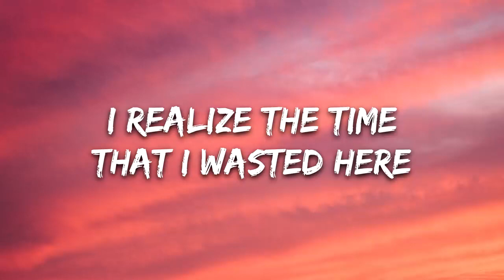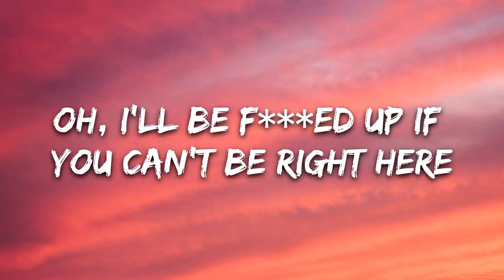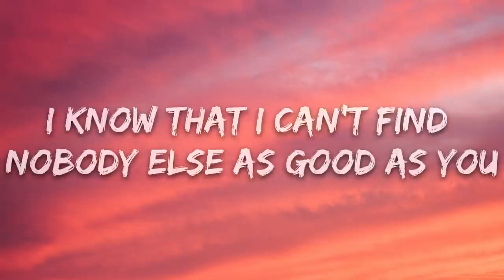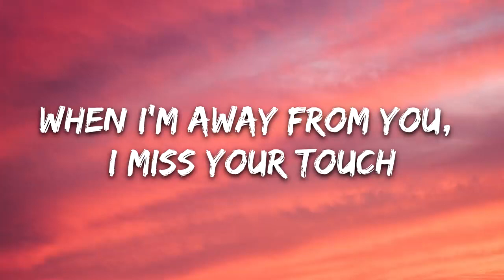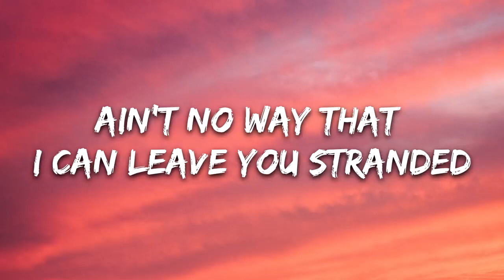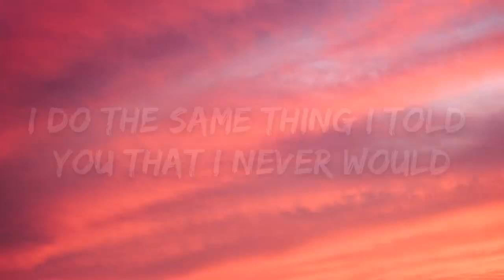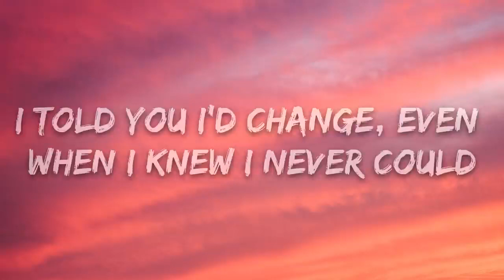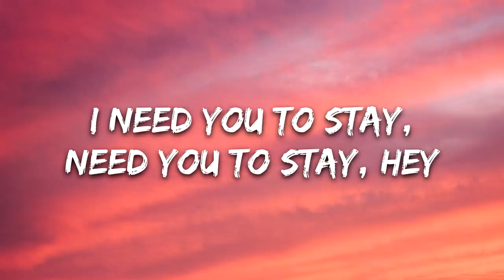The Kid LAROI, Justin Bieber - Stay (Lyrics)